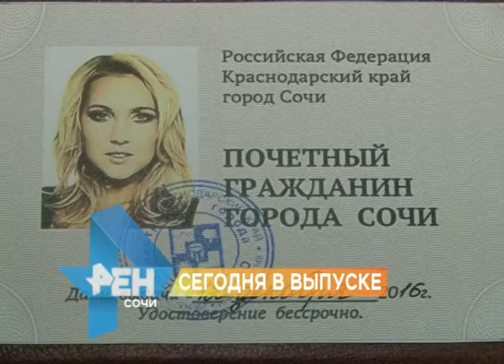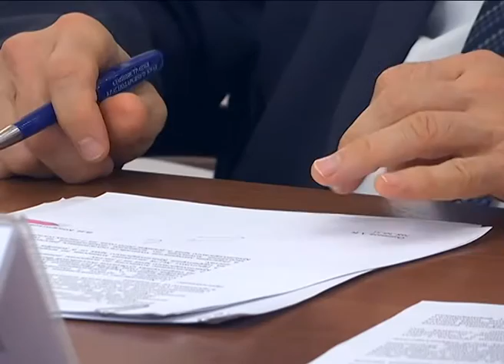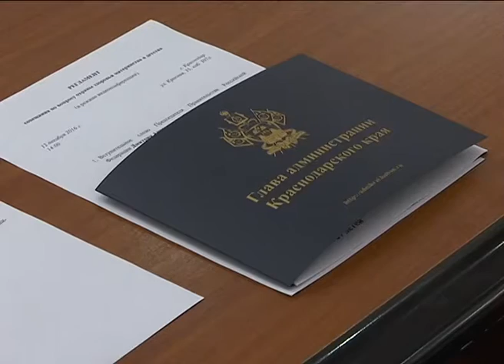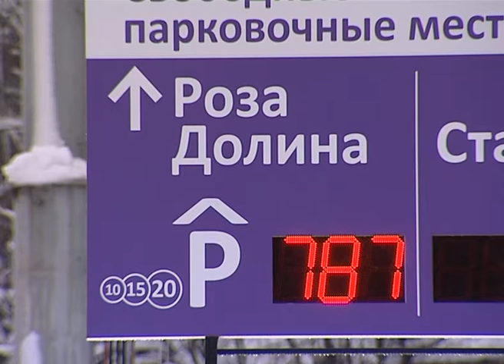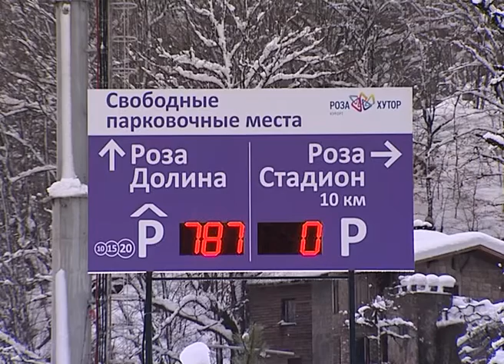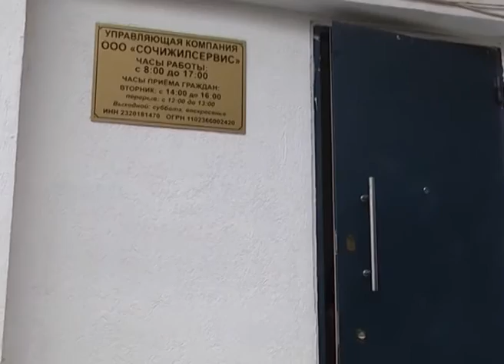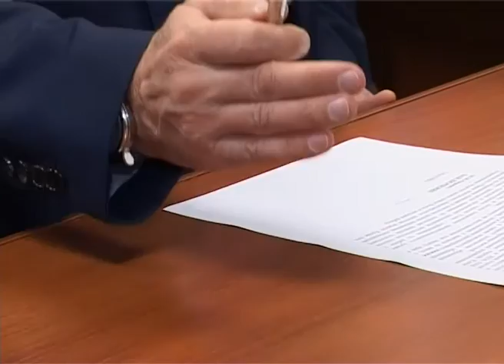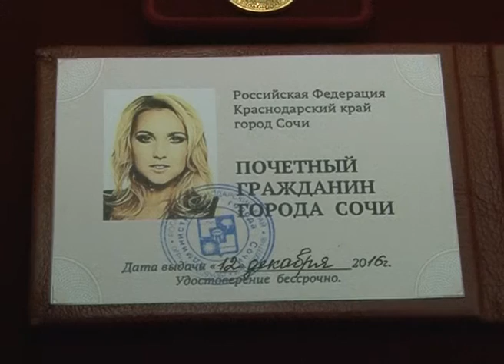Новости Сочи (Эфкате Рен ТВ REN TV) Выпуск от 13.12.2016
В выпуске:
Чтобы встать на лыжи, нужно сначала встать на парковку. Где найти машиноместо на Красной Поляне? В этом году там есть и бесплатные стоянки.

Нет- горе-управленцам и стихийным свалкам. С чем еще город будет бороться- стало известно на планерке главы курорта.

Елене Весниной вручили знак «Почетного гражданина Сочи». Чемпионка планирует открыть здесь академию тенниса.

Лучшие лучники Кубани собрались в Сочи. Стартовал чемпионат Краснодарского края по стрельбе из лука.
Сочи. Новости.
Телеканал Эфкате.